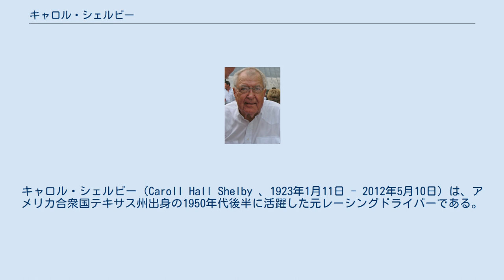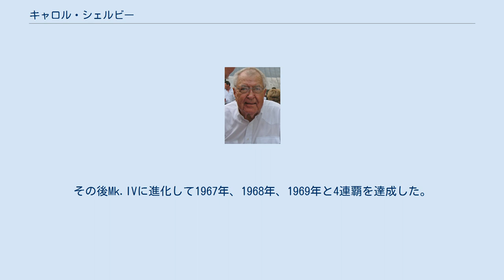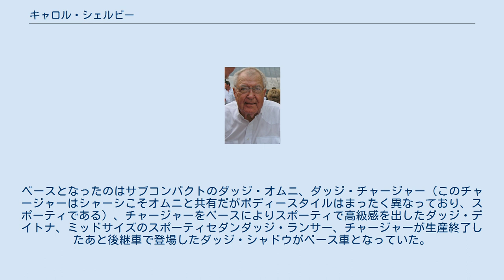キャロル・シェルビー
レーシングカー・デザイナー
キャロル・シェルビー（Caroll Hall Shelby 、1923年1月11日 - 2012年5月10日）は、アメリカ合衆国テキサス州出身の1950年代後半に活躍した元レーシングドライバーである。
 レース引退後はレーシングカーデザイナーとして後世に残る名車を数々創り上げた。
1991年国際モータースポーツ殿堂入り。
 2012年5月10日、テキサス州ダラスで死去。
89歳没。
 ダラスにあるウッドロー・ウィルソン高校を卒業後、アメリカ陸軍航空隊に入隊。
第二次世界大戦まで飛行教官やテストパイロットなどをしていた。
 除隊後養鶏場を経営するが、友人に誘われアマチュアレースに参戦し優勝してしまう。
この勝利がきっかけとなり、プロの道へ進むこととなる。
 1958年、第6戦フランスグランプリ（ランス）でスクーデリアチェントロ・マセラティよりF1デビュー、予選17位、決勝リタイヤ。
 第7戦イギリスグランプリ（シルバーストン）で予選15位、3周遅れながら初完走。
 第10戦イタリアグランプリ（モンツァ）でリタイヤしたものの、チームメイトで同郷のマステン・グレゴリーとマシンをシェアして4位でゴール、マシンシェアのためポイントは半分の1.5点を獲得、これが生涯最初で最後のポイント獲得となった。
この年は4レースに参戦した。
 1959年、第3戦オランダGP（ザントフォールト）よりアストンマーティンで参戦、予選10位、決勝リタイヤ。
 同チームよりル・マン24時間レースに参戦し優勝した。
 第5戦イギリスグランプリ（エイントリー）で自身予選最高位の6位となるも決勝リタイヤ。
 第8戦イタリアグランプリ（モンツァ）のレースを最後に引退。
予選19位、決勝10位。
 心臓病でレーサーを引退後、シェルビー・アメリカンを設立。
イギリスのACカーズのシャシーをベースにフォード・モーター製260エンジンを搭載したACコブラを設計し、1962年イギリスとアメリカで発売した。
1963年シェルビーは289エンジンでFIAのGTホモロゲーションを取得し、ル・マン24時間レースをはじめとしたGTレースに参戦を開始した。
1964年にはシェルビー・デイトナでル・マンGTクラス優勝。
1965年にはFIA GT選手権を取得した。
同年エンジンを427に変更し、ホモロゲーション取得のためにロードゴーイングバージョン・427SCが製作された。
 一方で当時フェラーリ買収を目論見失敗に終わっていたフォードは、ル・マンでフェラーリを打ち負かすためGT40を走らせていたが1964年、1965年と連続して全車リタイヤの憂き目にあっていた。
1965年のル・マン24時間レース終了後、シェルビーアメリカンによるリメイクがおこなわれ、Mk.IIとなったGT40は、翌1966年のル・マン24時間レースで1-3位までを独占。
その後Mk.IVに進化して1967年、1968年、1969年と4連覇を達成した。
 こうした過程で当時フォードの副社長であったリー・アイアコッカと親密な関係にあったキャロル・シェルビーは、若者に人気のあったマスタングのレースバージョンであるシェルビーGT350やGT500を製作するなど、ますますフォードとの関係を深めていった。
 アイアコッカがフォードを解雇されクライスラーの社長に就任すると、フォードとキャロル・シェルビーの関係も困難な様相を見せ始めた。
シェルビーはクライスラーのなかでも、とりわけダッジブランド車のモディファイを手がけるようになる。
ベースとなったのはサブコンパクトのダッジ・オムニ、ダッジ・チャージャー（このチャージャーはシャーシこそオムニと共有だがボディースタイルはまったく異なっており、スポーティである）、チャージャーをベースによりスポーティで高級感を出したダッジ・デイトナ、ミッドサイズのスポーティセダンダッジ・ランサー、チャージャーが生産終了したあと後継車で登場したダッジ・シャドウがベース車となっていた。
その集大成がバイパーである。